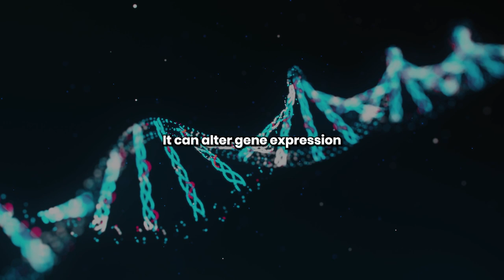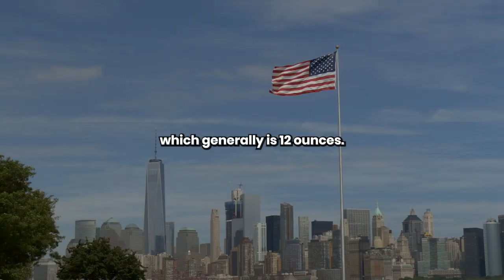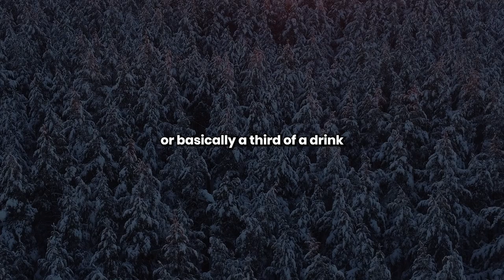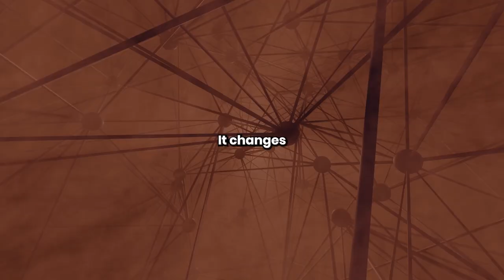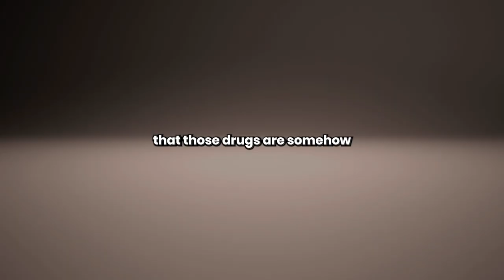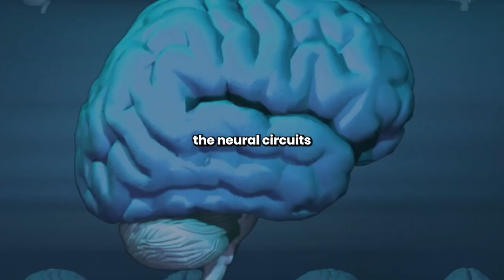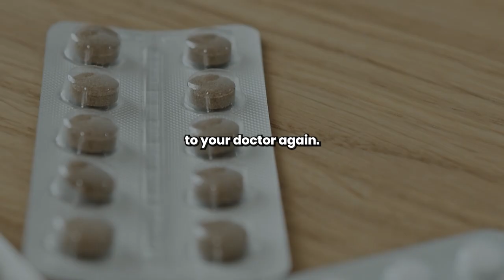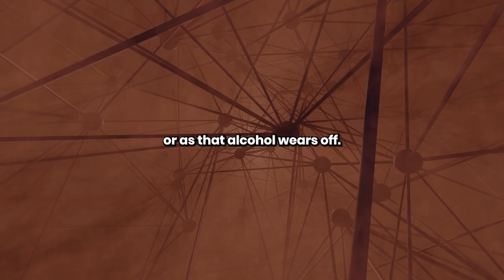Neuroscientist Reveals What Alcohol Does To Your Brain - Andrew Huberman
Neuroscientist Andrew Huberman Reveals What Alcohol Does To Your Brain
This video is about the effects of alcohol on the human brain and body. Please becareful as to how much alcohol you consume because it can have a huge negative effect on your life.
The effects of alcohol can be detrimental to your health.